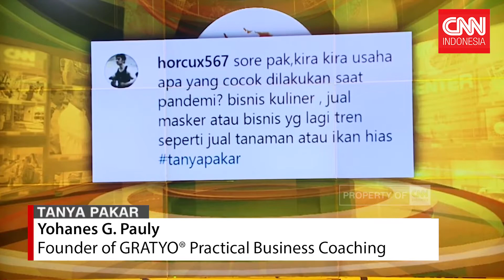CNN: 3 Langkah Temukan Bisnis Yang Paling Tepat dari Coach Yohanes G. Pauly | GRATYO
Hai Pemilik Bisnis dan Calon Entrepreneurs, melalui Video interview saya oleh Fanni Imaniar, Host CNN, saya mau sharing tentang 3 Langkah Temukan Bisnis Yang Paling Tepat dari Coach Yohanes G. Pauly untuk Membantu Pemilik Bisnis & Keluarganya.

Coach Yohanes G. Pauly adalah Founder dari GRATYO Practical Business Coaching. Tentunya dari pengalaman saya yang tentunya masih sangat terbatas, dan dari pengalaman banyak orang lain yang karena anugerah Tuhan saja dipercaya membantu banyak Pemilik Bisnis dan Entrepreneur membangun Bisnis menjadi semakin Profitable dan AUTO-PILOT, didukung banyak GRATYO Certified Business Coach dan GRATYO Team yang luar biasa.

Kalau Anda tahu cara praktisnya, Business is FUN! Build Profitable & AUTO-PILOT Business!

Untuk menghubungi Coach Yohanes G. Pauly & GRATYO Practical Business Coaching:⁣⁣⁣⁣⁣⁣